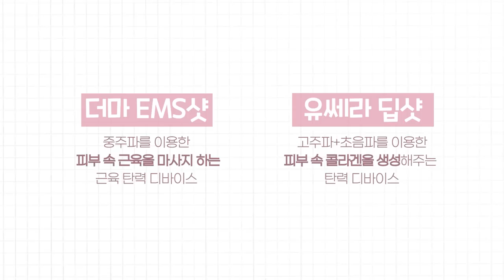웨딩촬영 D-20✨ 관리샵❌!! 2주만에 홈케어만으로 예뻐지는 법 ❤️ (꿀템 대방출!!!, 스페셜 케어, 웨딩케어) | 소윤Soyoon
❤️영상 내에서 사용한 정보는 더보기란 click !❤️

✨판매가 300,000원 (M-클럽 회원가 250,000원)

✨ 에이지알 디지털 클리닉 앱이 런칭되었어요 !
아래 링크 클릭하셔서 앱 다운로드 하시면 더 간편하게 사용하실 수 있어요 😳

- 달바 화이트 트러플 퍼스트 아로마틱 토너

- 웰라쥬 리얼 히알루로닉 블루 100 앰플

- 스킨푸드 판토테닉 워터 파슬리 사일런스 에센스

- V&A 안티옥시던트 래디언스 앰플

- 웰라쥬 리얼 시카 카밍 95크림

- 셀퓨전씨 레이저 리쥬버네이션 크림

- 목 주름 관리 템 : 주르미 목 팩

- 승모근 관리템 : 비밸런스 비바 쿨 바디